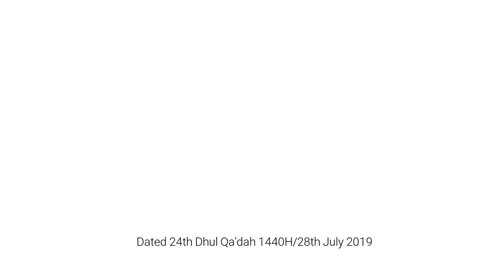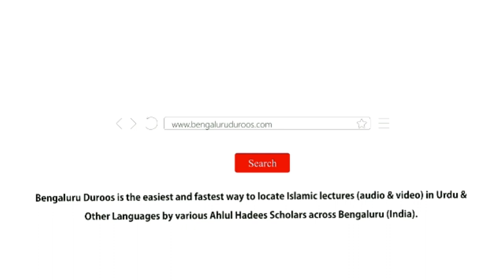Silsila e Tafseer ul Qur’an - Part 173 | Surah Al-Waqi'ah (Part 19) by Muhammad Muadh Abu Quhafah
Topic: Aayat 20 | Jannat Ke Phal

٠٠٠٠٠٠٠٠٠٠٠٠٠٠٠٠٠٠٠٠٠٠٠٠٠٠٠٠٠٠٠٠٠٠٠٠٠٠٠٠